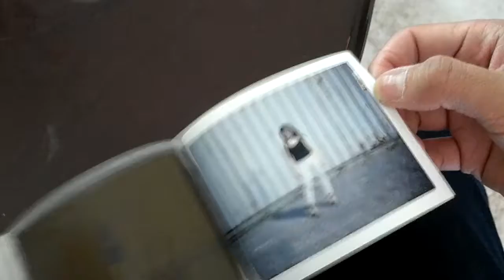Polaroid Peel - Heidi